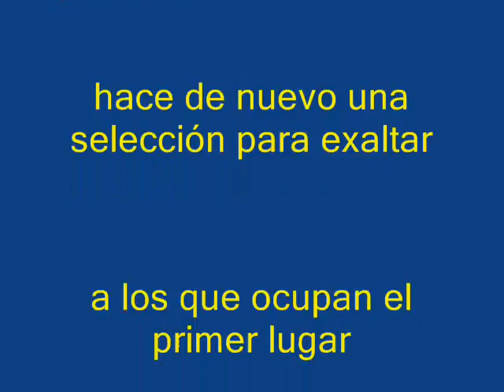Carlos Fernandez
A Carlos Fernandez, como recuerdo de los más de ocho años de trabajo en nuestro equipo. Su alegría por la vida nos inspiró a todos. Que su sonrisa sea eterna. El futuro es siempre brillante para el que sonríe.